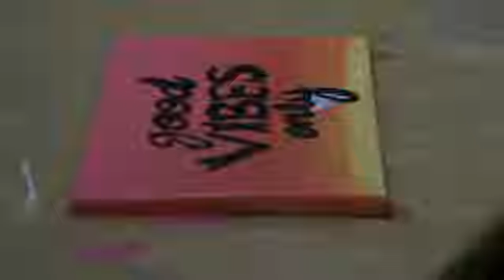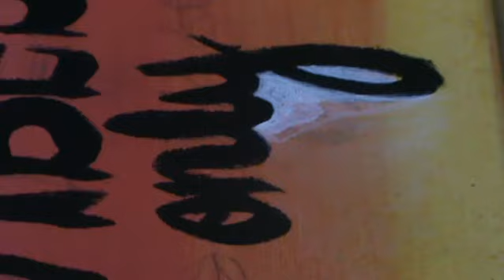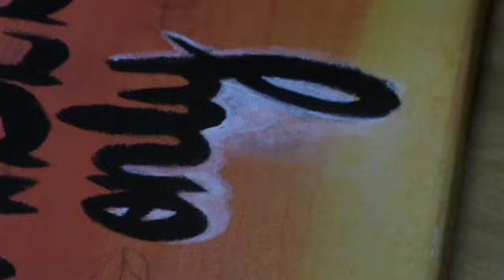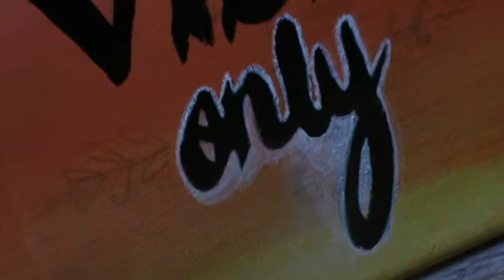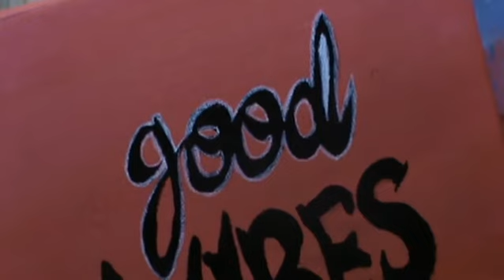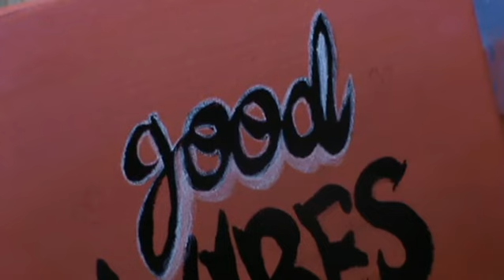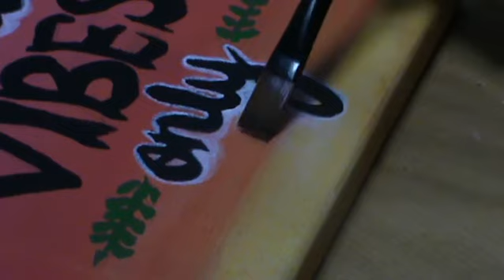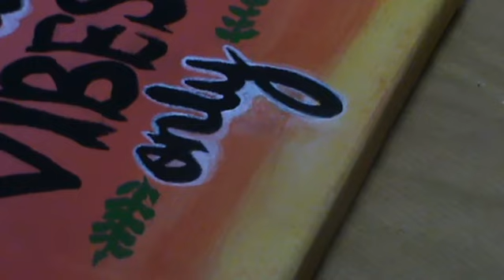*NOISE WARNING* | Uncut | Unfiltered | That's How We Paint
This vlog is behind-the-scenes of our latest themed painting.

Thanks for tolerating the noise for an hour.